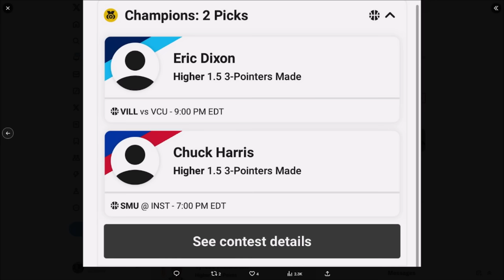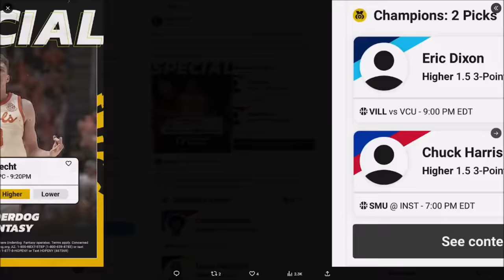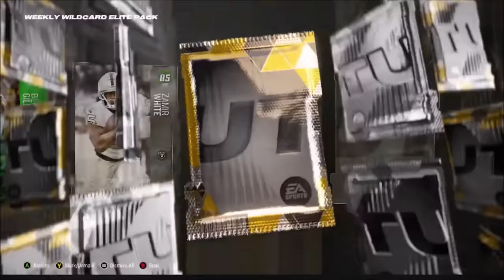DAILY OBJECTIVE AND TRAINING GLITCHES! WEEKLY WILDCARD BIJAN, COOKS, AND MORE!